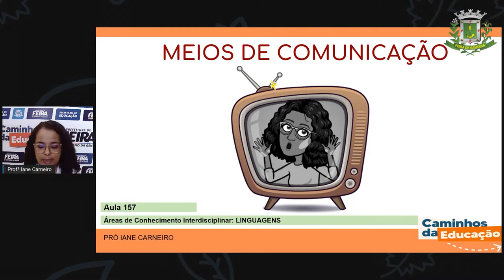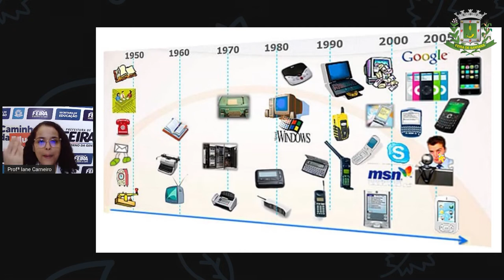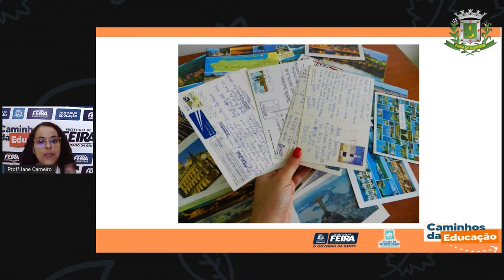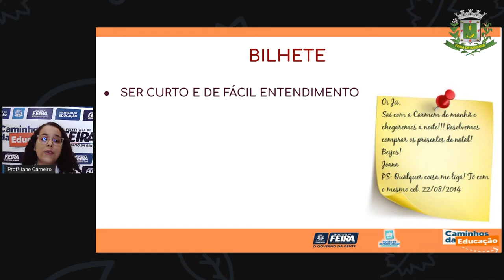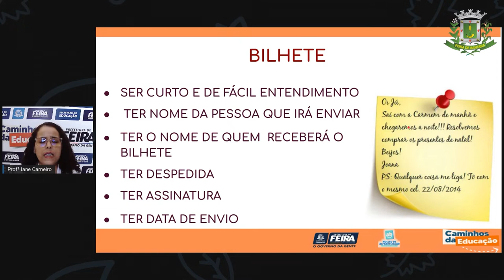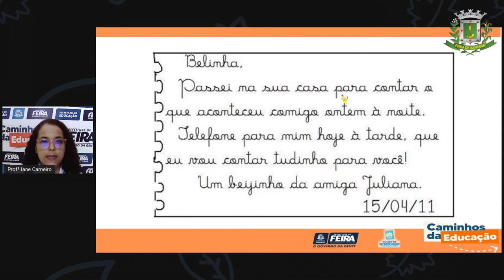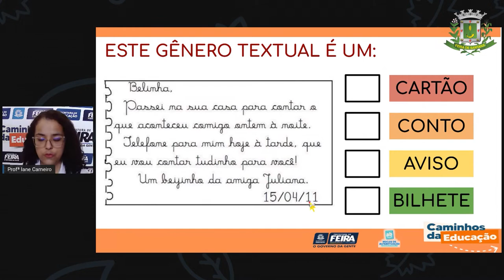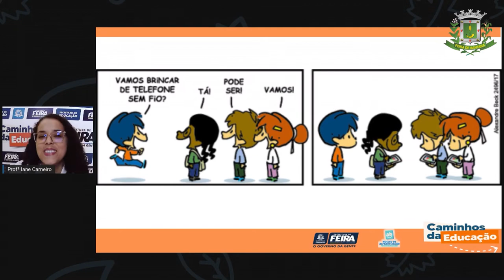Aula 157 1ºANO Profª Iane Linguagens Meios de Comunicação